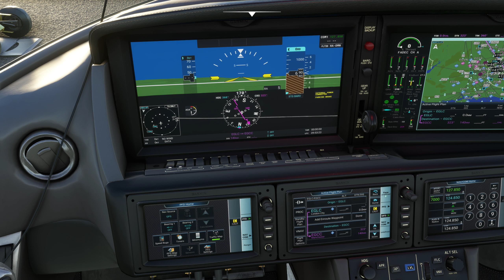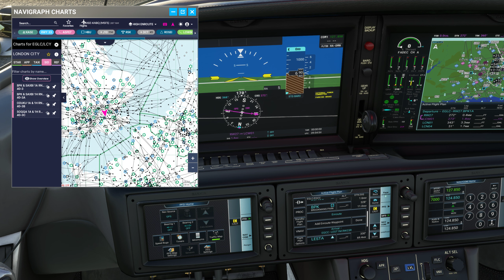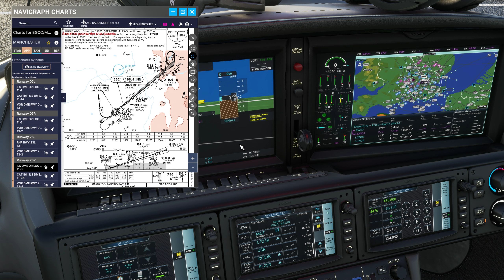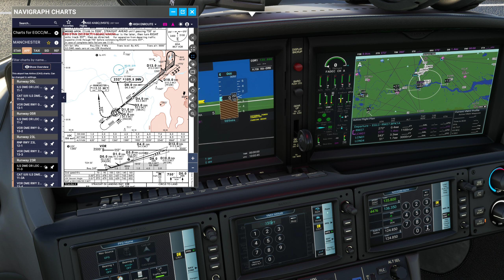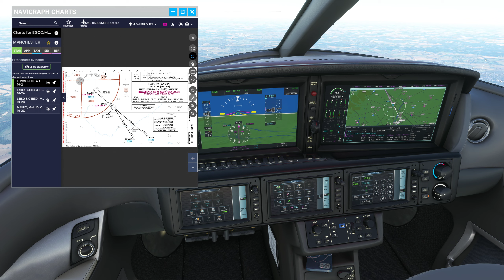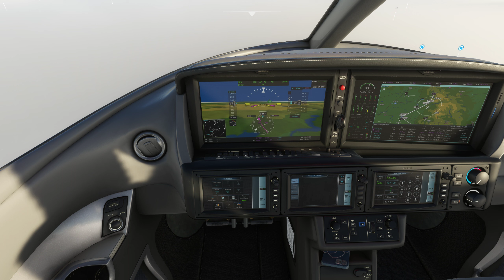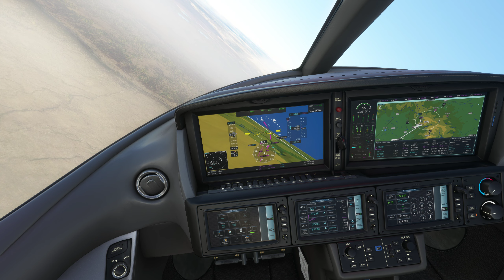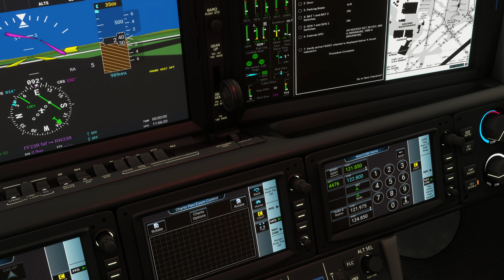MSFS EGLC-EGCC IFR full flight Vatsim SF50 VisionJet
Full flight from London City (EFLC) to Manchester (EGCC) in FlightFX SF50 Vision Jet in Microsoft Flight Simulator, using Vatsim ATC.

I wanted to give voice based vatsim flight a try and it went quite okay, even though as always I did some mistekes during the flight. I forgot to turn the microphone on when going over from London Central to Unicom and forgot to turn on landing lights while landing.. I really should do checklists on the go. Did you notice more errors?

There was also a ghost airplane about to land just as I was landing but as there were no comunications from it, I assumed it's an AI airplane and decided to ignore it. Of course one really should at least do an orbit, or more like go around IRL.